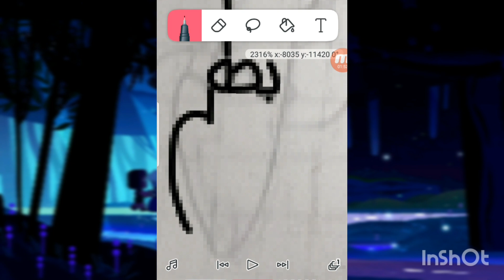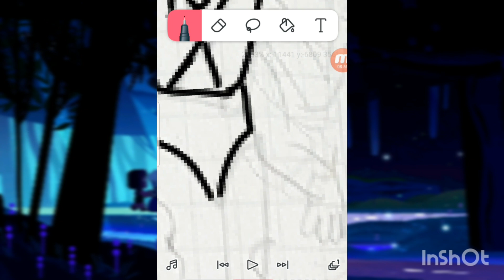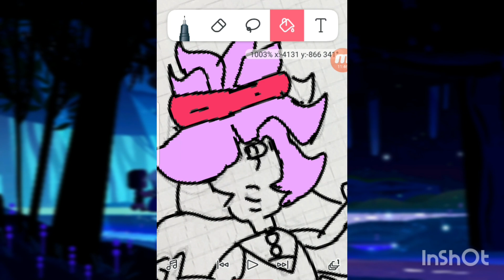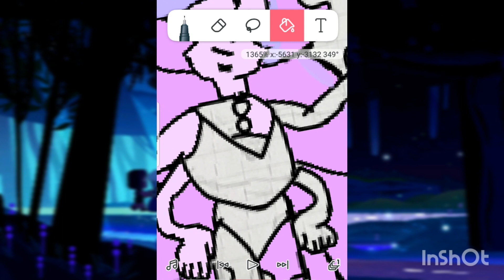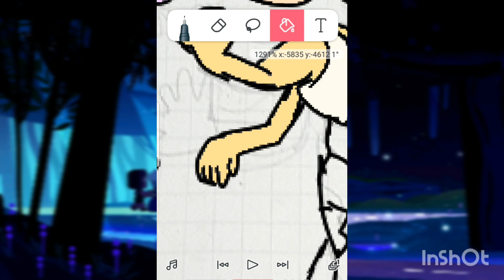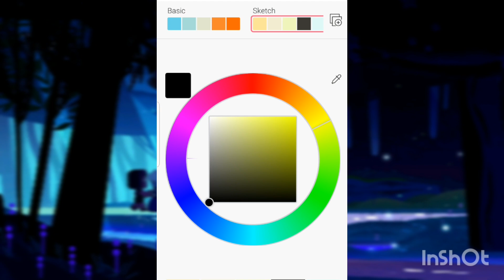Blue p. + hippie RQ = magent opal and yellow p. +superfan RQ =tangerine Opal | Speedpaint #2